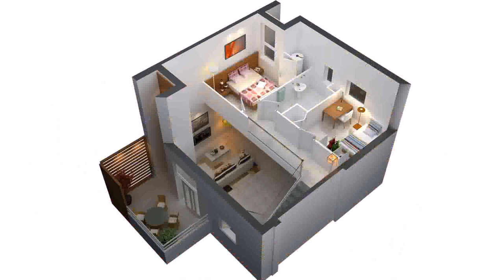Simple Two Floor House Plans (see description)